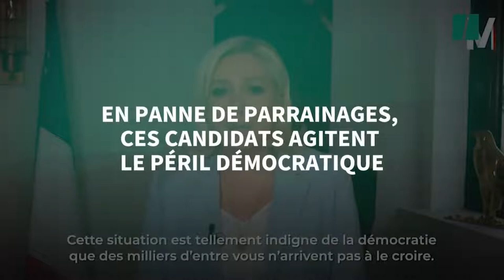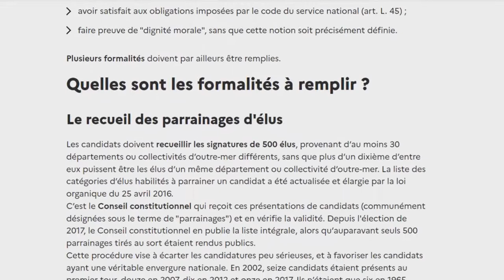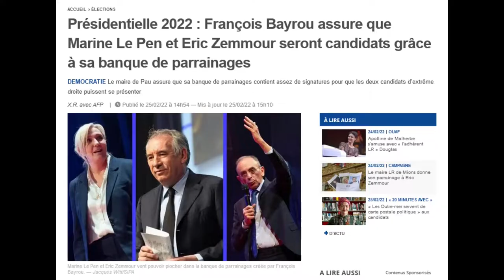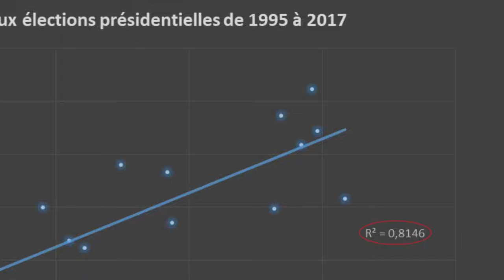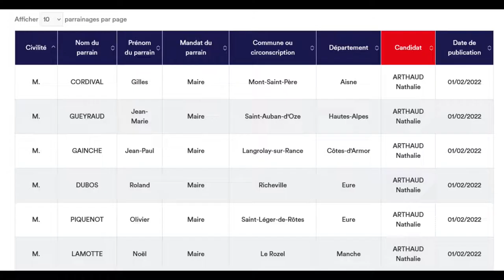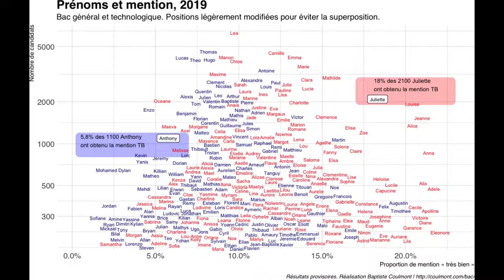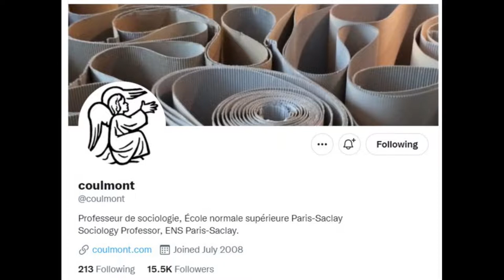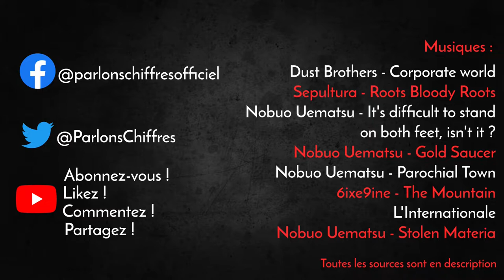500 PARRAINAGES... et puis après ? [LA STAT UTILE #5]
Ca y est, on connaît les 12 participant-e-s à l'élection présidentielle, au terme d'un quasi psycho-drame sur les "parrainages" :
entre "gros candidats" qui font de la rétention de parrainages, et des "petits candidats" qui galèrent à faire le tour de France des maires,
il y a eu des défections, des crises de nerf, des pleurnicheries et des rebondissements.
C'est l'occasion de faire un petit tour d'horizon des différentes informations intéressantes qu'on a pu tirer de cette séquence des parrainages, avec quelques statistiques plus ou moins insolites.

Quelles sont les conditions pour se présenter à l'élection présidentielle ?

"Les parrainages sont-ils un obstacle à la démocratie ?" (B. Daugeron, professeur de droit public, sur France Culture)

Les budgets de campagne et résultats aux élections depuis 1995 qui m'ont permis de faire les tableaux et graphiques

L'outil de l'Insee pour calculer les euros en tant compte de l'inflation